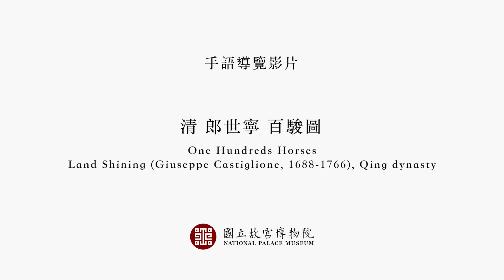294 清 郎世寧 百駿圖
110年國立故宮博物院全字幕手語導覽影片
手語顧問：中華民國聾人協會

清 郎世寧 百駿圖
One Hundreds Horses, Land Shining (Giuseppe Castiglione, 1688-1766), Qing dynasty

百駿圖是郎世寧費時四年完成的鉅作。在長將近八公尺的長卷上，描繪著夏秋之際馬伕在遼闊的草原上牧放馬群的壯觀場面。